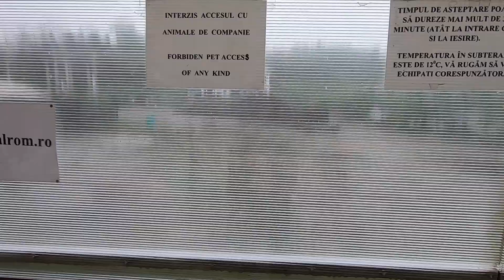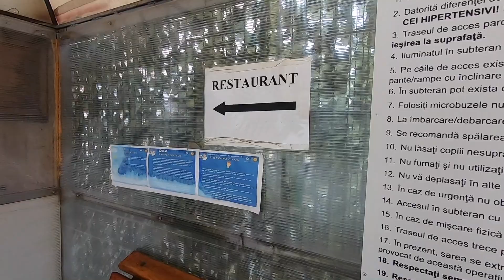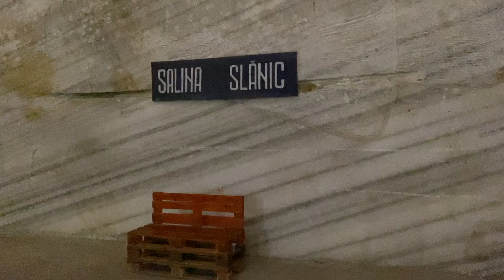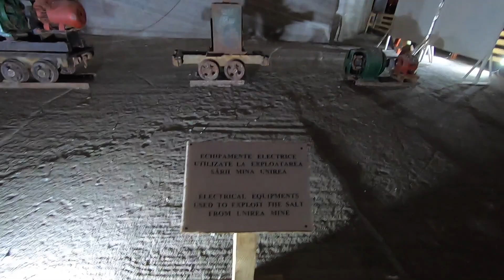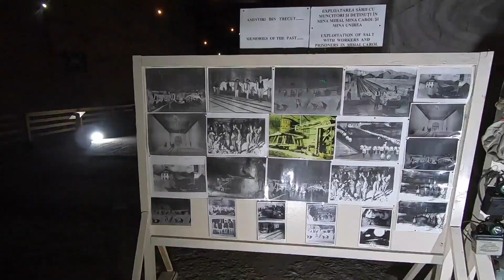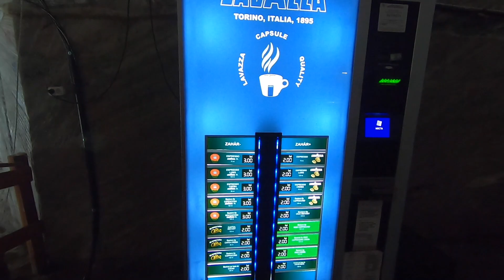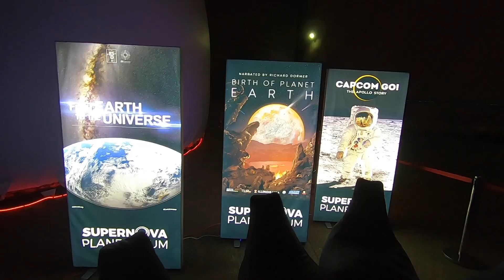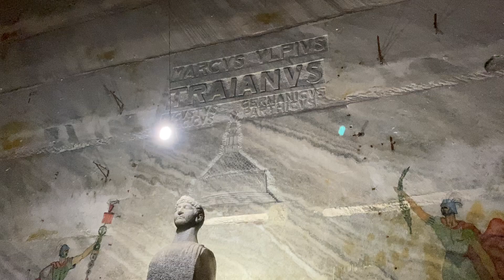Cea mai mare salina din Europa. Tu ai vazut-o?!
Calatoreste impreuna cu Travelistul...si nu uita sa te abonezi la canalul nostru aici pentru a fi la curent cu ultimele aparitii.
Dacă vă creați un cont pe Airbnb folosind link-ul din descriere, veți primi o reducere de 220 LEI la prima rezervare, iar noi vom beneficia de un mic credit pe care îl vom putea utiliza la rezervarile viitoare